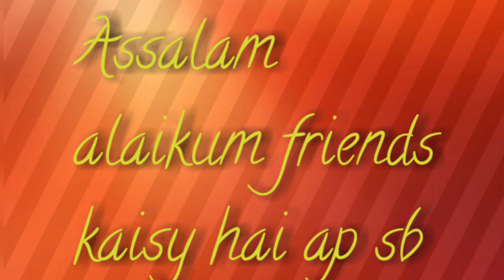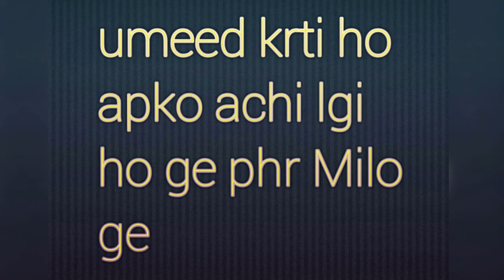fancy shoes collection 2020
Today video is about shoes collection kindly watch the video till end and subscribe my channel like and share plz and what type of video you next want mention in the comment session thank you